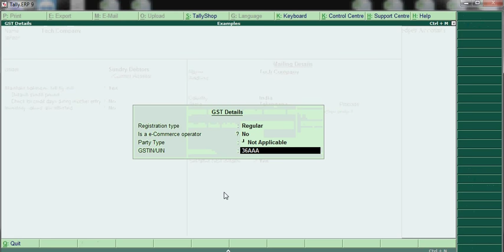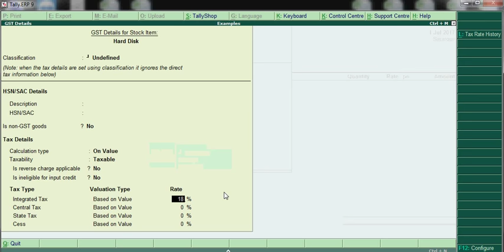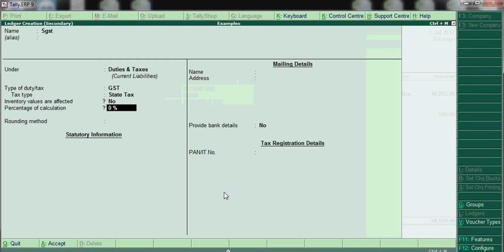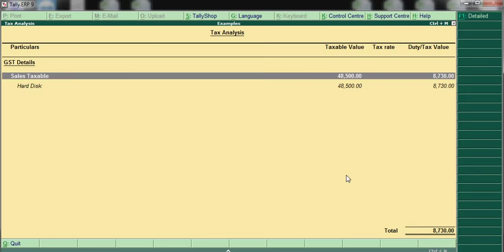How to calculate gst on indirect exp in sales voucher.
Tally Tutorial